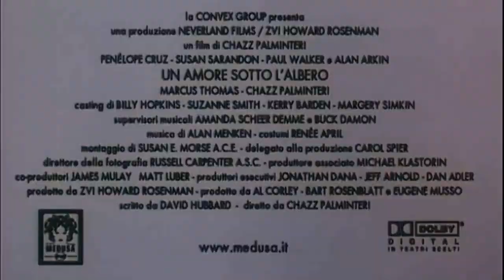Un amore sotto l'albero - Trailer italiano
Trailer italiano del film: Un amore sotto l'albero del 2004 di Chazz Palminteri.
***LINK UTILI***
Link del sito Movie and Games: